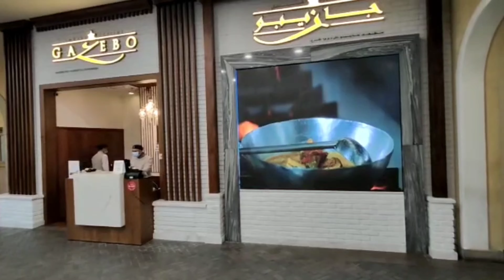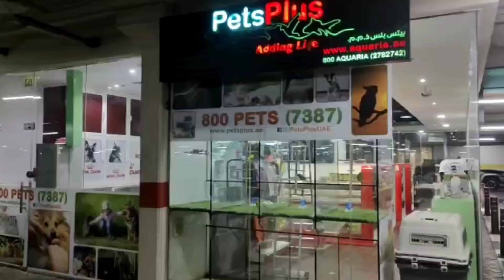Mercato Mall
Mercato Mall Jumeirah Dubai